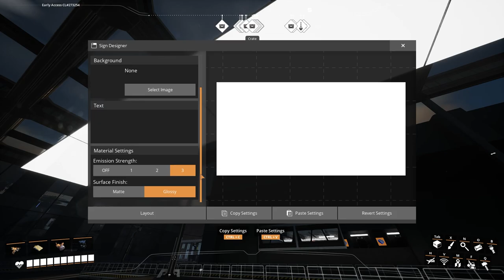Pembangunan Starter Factory Selesai - Satisfactory Update 8 Gameplay #8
Selesai guys pabrik Starter Factory-nya. Pabrik ini memproduksi bahan dasar untuk keperluan bahan bangunan. Jadi gw ga perlu lagi balik ke base lama.